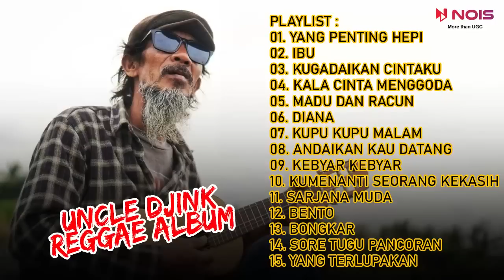UNCLE DJINK - IBU YANG PENTING HEPI | FULL ALBUM COVER TERBARU UNCLE DJINK 2022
01. YANG PENTING HEPI
02. IBU
03. KUGADAIKAN CINTAKU
04. KALA CINTA MENGGODA
05. MADU DAN RACUN
06. DIANA
07. KUPU KUPU MALAM
08. ANDAIKAN KAU DATANG
09. KEBYAR KEBYAR
10. KUMENANTI SEORANG KEKASIH
11. SARJANA MUDA
12. BENTO
13. BONGKAR
14. SORE TUGU PANCORAN
15. YANG TERLUPAKAN